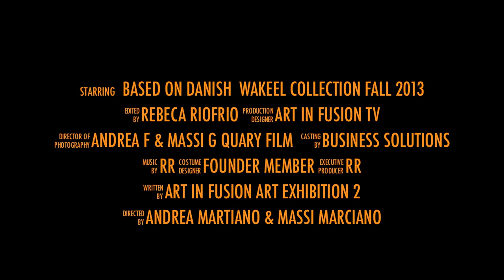ART IN FUSION TV- behind the scenes Fashion Film: "w" based on Danish Wakeel Collection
fashion film produce by Rebeca Riofrio - ART in FUSION TV
based on Danish Wakeel Fashion trend 2013 , interviews with fashion team behind the FILM